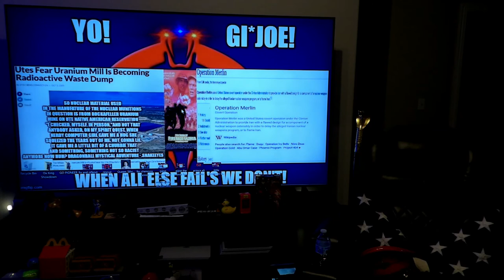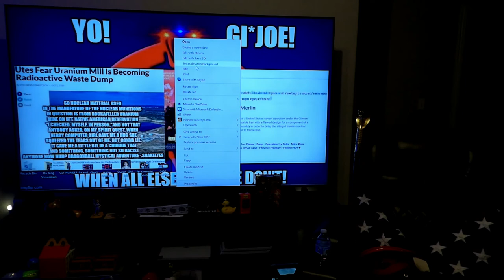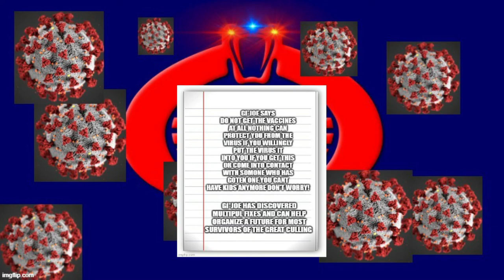Go Pioneer Do It All G.I.*JOE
"SAVE MY PEOPLE. SAVE THE WORLD!" - G.I.*JOE!

"Young Pioneers You Shall Now Receive The Lowest, Risen, And Titled. Low Key Merlin As Your Commander For All Good Loving His Bro Thor. You Shall Receive Careful Direction. You Shall Receive Many Places And Ways To Move. The Commander Can Help Guide You Now. The Commander Is Not Greedy. But Does Believe More Is Fair! An We Will Have Many New Friends And Allies For A Home For Everybody!" - Commander Low Key

"This IS The Real Soviet Kid That Was Different Like Peter A Mimic And Puppeteer Drummerboy!" -"Low Gain Finally! I Discovered What My People Wanted And Began Mimicking."

"Keep In Mind Japan Investigator. The Emperor Of Japan Is Holding Blank Paper For G.I.*JOE And The Pigeon. Long Ago. That Is The Value To Find And Consider. This As A Lesson Learned From The Ultimate Leader And Soldier Of Fortune. Consider Joining G.I.*JOE!"

"Lamentis 6."